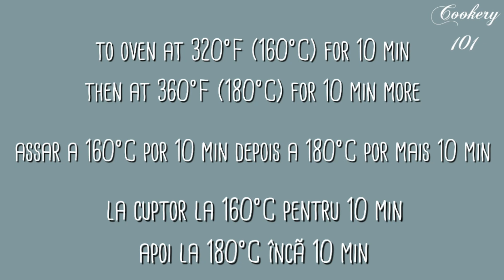Homemade Fluffy Dinner Rolls/Milk Bread - Easy Recipe - Cookery 101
This dinner rolls recipe is very simple to make (no special skills needed) and the milk bread is so delicious, fluffy and sweet. Is perfect for breakfast, lunch, dinner or a nice picnic. Try it, I'm sure you'll love it